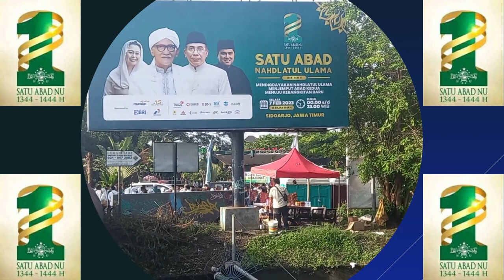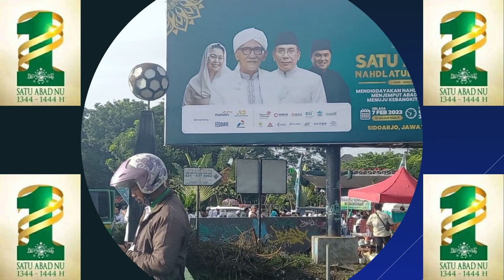Warga Nahdliyin Semangat Mengikuti Acara SATU ABAD Nahdlatul Ulama di Sidoarjo